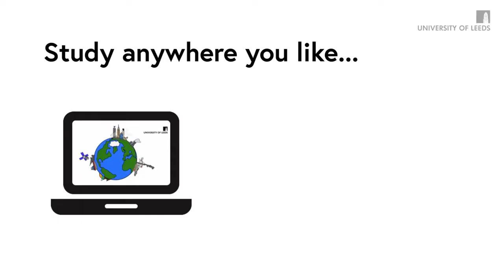Welcome to 'Fairness and nature: when worlds collide'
You can sign up to the second run of this free online course from the University of Leeds